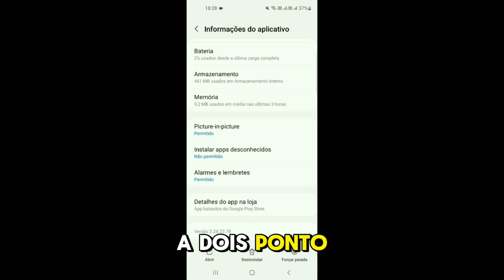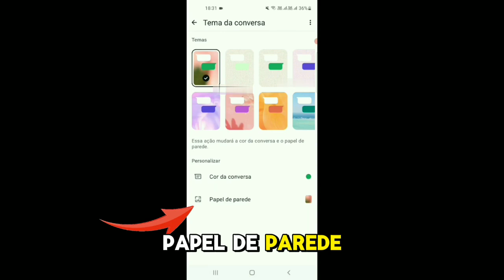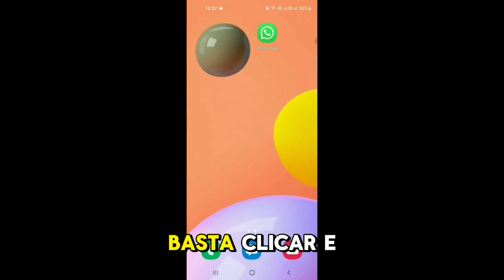🚨 Novidade Imperdível! Novos Temas No Whatsapp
O WhatsApp agora tem novos temas para deixar suas conversas ainda mais personalizadas! Agora você pode escolher entre uma variedade de designs exclusivos para deixar o app com a sua cara. Desde opções mais minimalistas até temas vibrantes e modernos, tem algo para todos os gostos!